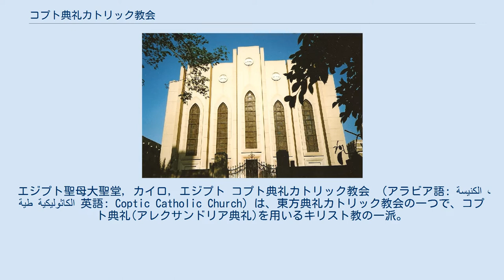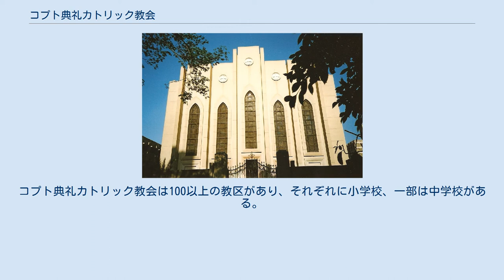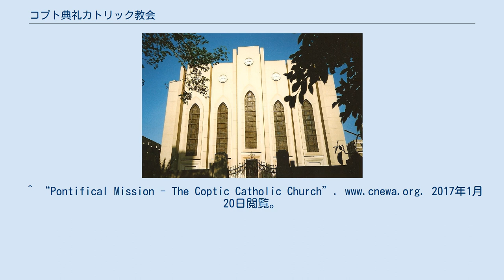コプト典礼カトリック教会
エジプト聖母大聖堂, カイロ, エジプト コプト典礼カトリック教会 （アラビア語: الكنيسة القبطية الكاثوليكية 英語: Coptic Catholic Church）は、東方典礼カトリック教会の一つで、コプト典礼(アレクサンドリア典礼)を用いるキリスト教の一派。
カトリック教会とフル・コミュニオンの関係にある。
典礼にコプト語（古代エジプト語の流れをくむ言語）を用いる。
なお、同じアレクサンドリア典礼を用いるエチオピア・カトリック教会やエリトリア・カトリック教会はゲエズ語を使用している。
 総大司教座はカイロ郊外ナスル・シティにあるエジプト聖母大聖堂に置かれており、現在のコプト・カトリック教会のアレクサンドリア総大司教はイブラヒム・イサーク・シドラク（在位:2013年 - ）である。
信徒数は174,902人(2016年)。
 17世紀、フランシスコ会を中心にエジプトにカトリックの宣教師が訪れ始めた。
1630年、カプチン・フランシスコ修道会のカイロ支部が成立した。
1675年にはイエズス会も到来した。
一方で1713年、コプト正教会のアレクサンドリア総主教がローマ教皇に従ったが、この教会合同は1442年の時と同様に長続きしなかった。
 1741年、イェルサレム出身のコプト正教会聖職者アンバ・アタナシウスがカトリックに改宗した。
1781年、彼はローマ教皇ベネディクトゥス14世により、2000人に満たないエジプトのコプト典礼カトリック教徒のための使徒座代理に任じられた。
しかしその後、アタナシウスはコプト正教会に戻っていったため、別の人物が使徒座代理を引き継いだ。
 オスマン帝国のエジプト総督がコプト典礼カトリック教会のためのカトリック総大司教設置を望んでいる、という認識に基づき、教皇レオ12世はアレクサンドリア総大司教庁をアレッポ使徒座代理区から分離する形で設立した。
ただしこれは名ばかりの存在だった。
1829年、オスマン帝国はコプト典礼カトリック教徒が自身の教会を持つことを認めた。
 エジプトでの信者拡大を受けて、1895年にレオ13世がカトリック総大司教座を再建した。
彼はまず使徒座代理にキュリロス・マカリロス司教を就けた。
マカリロスは教会会議を開き、いくつかのラテン典礼を導入した。
1899年、レオ13世はマカリロスをコプト人のためのアレクサンドリア総大司教に任じ、キュリロス2世の称号を与えた。
キュリロス2世は1908年までその地位にいた。
その後、総大司教の座は長く空位状態が続き、1947年に新たな総大司教が使徒座管理者による選挙で選出された。
 コプト典礼カトリック教会は、エジプトを覆うただ一つの教会管区から成る。
アレクサンドリア総大司教は唯一の府主教でもあり、その名は古代のアレクサンドリア総大司教庁を受け継いだものであるが、実際には聖座は現代エジプトの首都カイロに存在している。
 総大司教の下には7人の属司教がおり、それぞれアレクサンドリア、アシュート、ギーザ、イスマイリア、ルクソール、ミニヤー、ソハーグにいる。
 コプト典礼カトリック教会には僧院が無く、その代わりにいくつかの宗教組織が存在している。
たとえば、女性信徒のコミュニティとして、聖心シスターズ、イエスとマリアのコプトシスターズ、イエスの小さなシスターズの3つがある。
また男性のためのフランシスコ会コミュニティも存在している。
 聖職者を志す者は、カイロ郊外の聖レオ総大司教神学校で教育を受ける。
コプト典礼カトリック教会は100以上の教区があり、それぞれに小学校、一部は中学校がある。
教会は1つの病院、いくつかの診療所や孤児院を運営している。
 ^ Roberson, Ronald G.. “The Eastern Catholic Churches 2016”. Eastern Catholic Churches Statistics. Catholic Near East Welfare Association. 2016年11月29日閲覧。
 ^ Roberson, Ronald G.. “The Coptic Catholic Church”. Eastern Catholic Churches. Eastern Catholic Churches. Catholic Near East Welfare Association. 2012年1月27日閲覧。